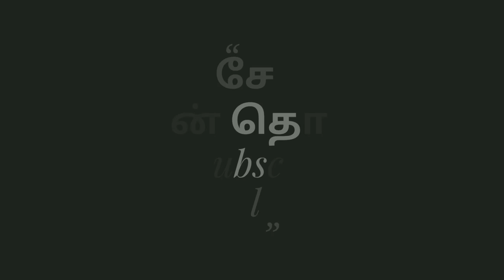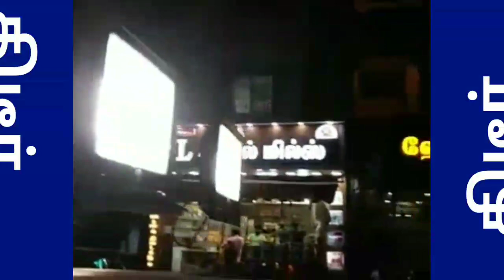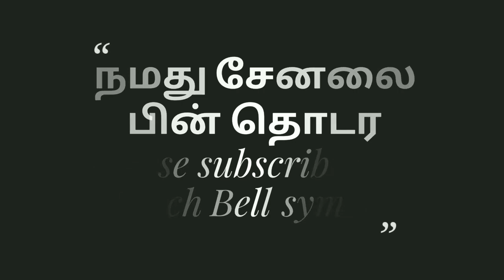dmk vs bjp kumari Krishnan mass speech part - 24